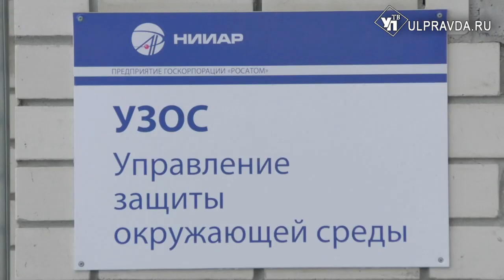В Димитровграде все спокойно. В НИИАРе объяснили, откуда на снегу взялся радий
Шуму наделала фейковая информация о ЧП в научно-исследовательском институте атомных реакторов. Что на самом деле произошло в городе атомщиков – в нашем сюжете.